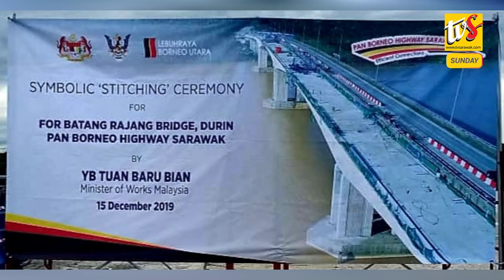Tilapia Export To S’pore To Be Increased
1. Tilapia Export To S’pore To Be Increased
2. Batang Rajang Twin Bridge To Complete Two Months Ahead Of Original Date
3. DOSH Forensics Team To Start Investigation For Beam Collapse Tomorrow